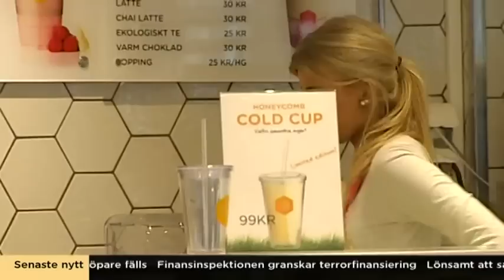Henrik Fexeus tips på hur man kan ta kontakt med nya människor - Nyhetsmorgon (TV4)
Nyhetsmorgon i TV4 från 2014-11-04: Henrik Fexeus, expert på ordlös kommunikation, är med i Nyhetsmorgon och lär dig knepen för att du ska våga ta kontakt med nya människor.